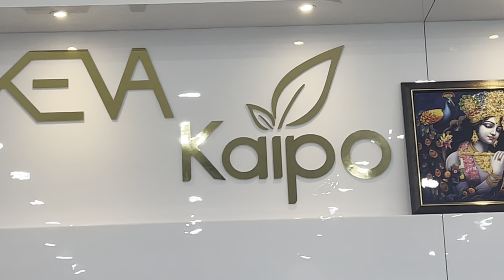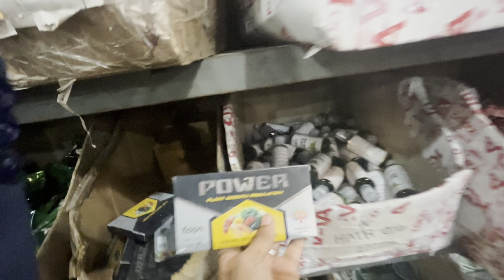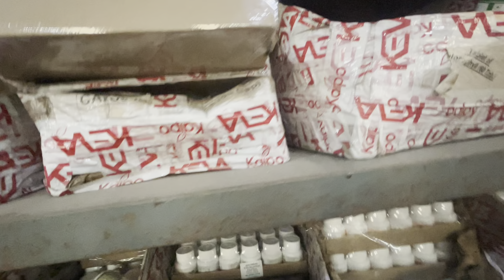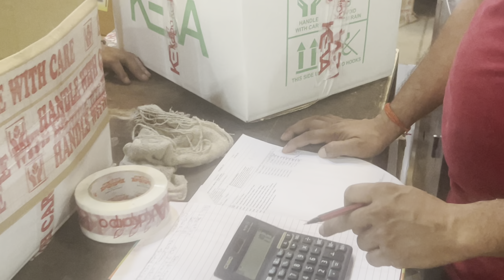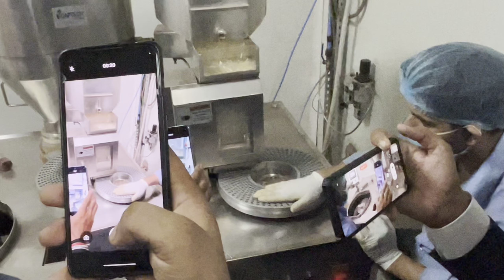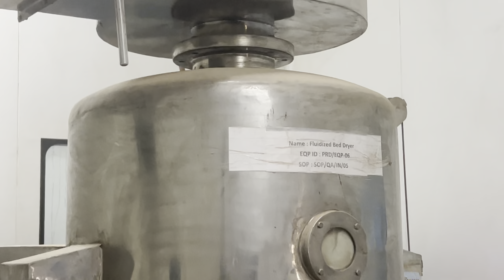KEVA LUDHIYANA PLANT HEAD OFC VISIT // FARM HOUSE PARTY // HEALTH IS WEALTH 💯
follow insta id :-  shivasahu_official   (DM)

👉🏻Only ambitious people message to start